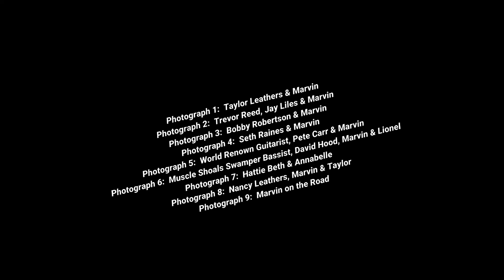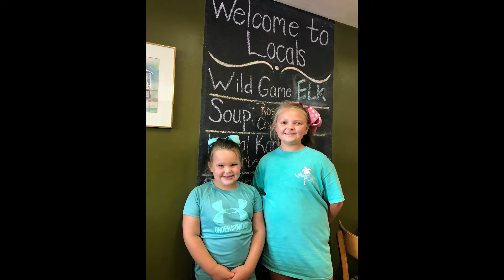FIFTEEN TO FIVE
marvin & lionel leathers
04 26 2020